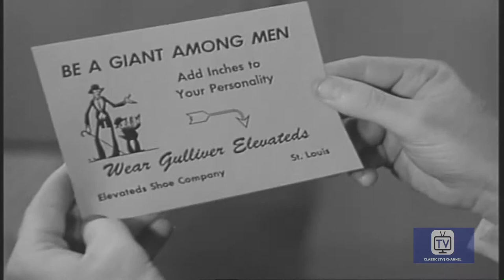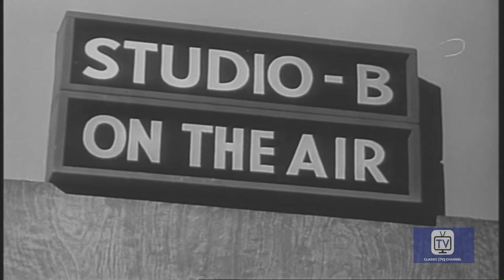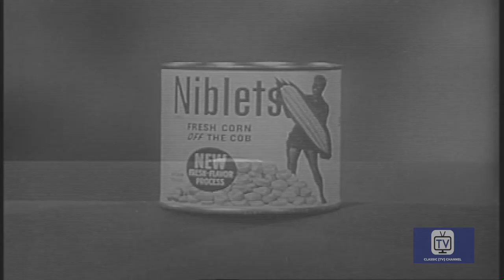The Mickey Rooney Show | Season 1 | Episode 1 | Pilot Show | Regis Toomey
Mickey's ambition to become an actor leads him to join a small theatre group.

The misadventures of an eager but somewhat bumbling young actor who gets a job as a page at a television studio in Hollywood while trying to break into show business.

Directed by Leslie H. Martinson
Created by Richard Quine
Starring Mickey Rooney, Regis Toomey, Claire Carleton

Cast
Mickey Rooney as Mickey Mulligan
Regis Toomey as Joe Mulligan
Claire Carleton as Nell Mulligan
John Hubbard as Mr. Brown
Joey Forman as Freddy Devlin
Carla Balenda as Pat